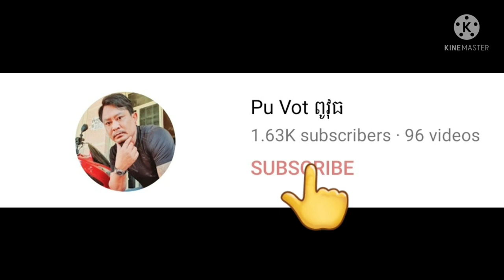មកមេីលទីក្រុងតាខ្មៅមានអ្វីខ្លះ By Pou Vot